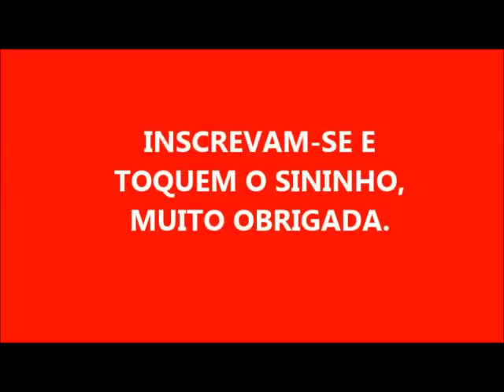MEU AZULZINHO FUSÃO PERFEITA!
2 LITROS DE ÓLEO
280 GRAMAS DE SODA
200 ML DE SABÃO EM PÓ
100 ML DE AJAX AZUL FUSÃO PERFEITA